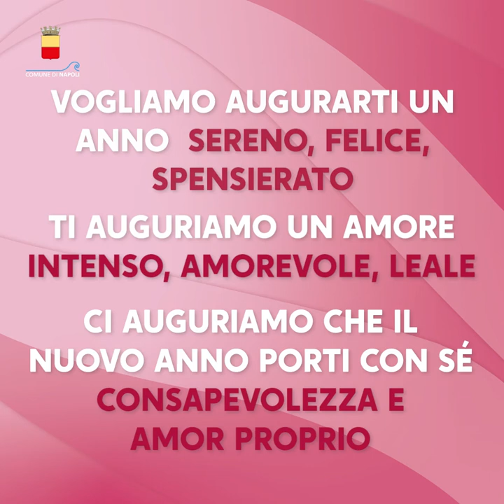Il nuovo spot della campagna IoLotto contro la violenza sulle donne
Prosegue la campagna IoLotto, contro la violenza sulle donne, ideata e realizzata dall’Assessorato alle Pari Opportunità del Comune di Napoli.